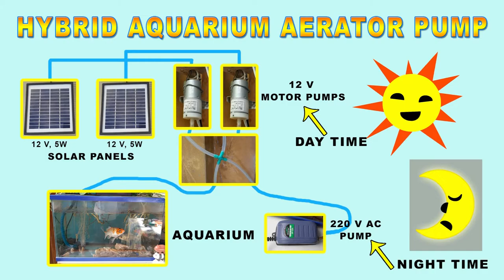Hybrid Aquarium Aerator Pump